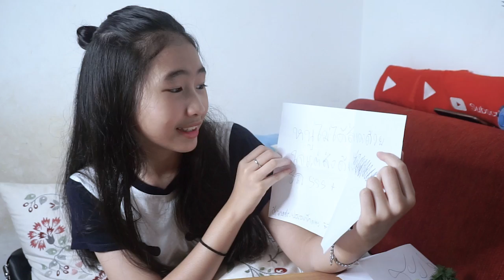DMJ Funny แกะกล่องเซอร์ไพรส์มายคราฟ Mincraft Minifigure Unboxing Review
ยินดีตอนรับสู่ช่อง DMJ Funny ค่ะ
วันนี้มาแกะกล่องเซอร์ไพรส์มายคราฟกันดูค่ะ Mincraft Minifigure Unboxing มาดูกันว่าน้องโดนัทจะแกะได้ตัวอะไรบ้างนะคะ

♥ สติ๊กเกอร์ไลน์น่ารักๆของเมย์มาแล้วค่า

ส่ง fan art ได้ที่ แฟนเพจ หรือ โพสวอตัวเองแล้วพิมพ์คำว่า faDevilMeiji นะคะ
ขอขอบคุณทุกคอมเม้น ทุกไลค์ ทุกแชร์ของเพื่อนๆนะคะ
มันมีความหมายกับเมมากๆค่า
หากชอบคบิปไหนช่วยแชร์คลิปนั้นให้เมบ้างนะคะ เมจะได้มีกำลังใจทำพาทต่อๆไป

ค้นหาคลิปของเมได้ง่ายๆ โดยพิมคำว่า พี่เมย์ หรือ dmj หรือ เมจิ devilmeiji หรือ dmjfunny นะคะ